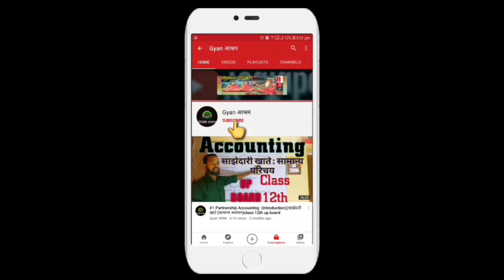🔥 CUET 2023 Registration इस दिन से शुरू होगा 💯 | Cuet Application form 2023 🔥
Registration & application process for Common University Entrance Test, CUET (UG) 2023, for admission to Undergraduate Programmes into Central Universities and other participating Universities will be announced in a couple of days: Mamidala Jagadesh Kumar, Chairman, UGC